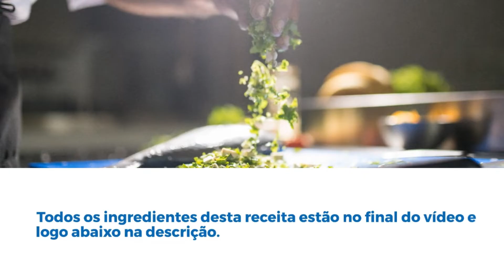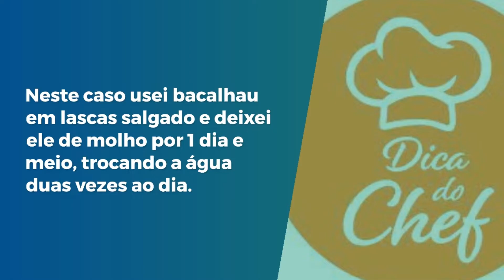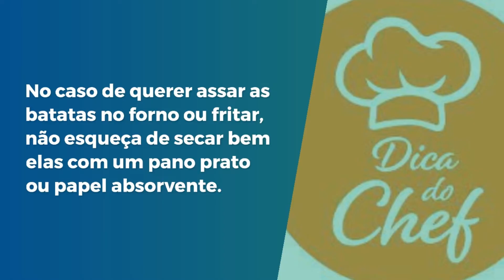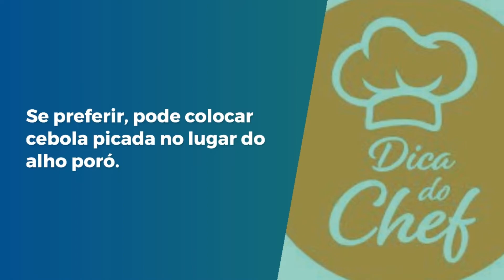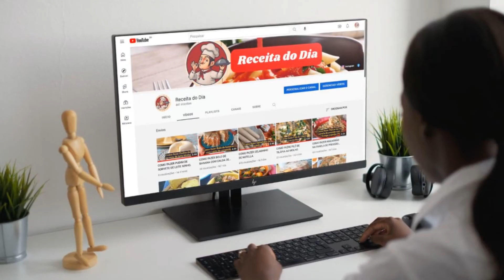COMO FAZER BACALHAU DESFIADO AO FORNO COM BATATAS.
Bacalhau combina com batata e com creme de leite, não é mesmo? Pensando nisso, preparei esta receita com bacalhau que, além de ser feita com poucos ingredientes, fica muito gostosa para servir em qualquer reunião familiar.

Veja aqui no Receita do Dia como fazer bacalhau desfiado simples e saboroso com alho poró, creme de leite e batata. Ao longo da receita indico algumas dicas e sugestões de preparo para que você possa adaptar este prato de acordo com as suas preferências. Confira também o passo a passo em fotos e não hesite em preparar esta receita de bacalhau desfiado ao forno com batatas que agrada a todos!
4 convidados 45m Prato principal Dificuldade média
Características adicionais: Custo médio, No forno
Ingredientes para fazer Bacalhau desfiado ao forno com batatas:
 ½ quilograma de bacalhau
 ½ quilograma de batata
 1 alho poró picado
 1 xícara de queijo parmesão ralado
 3 colheres de sopa de azeite de oliva ou óleo
 1 caixa de creme de leite (200 g)
 pimenta do reino
 sal